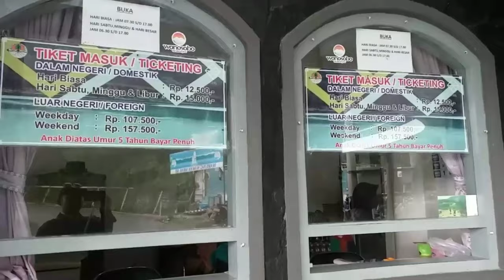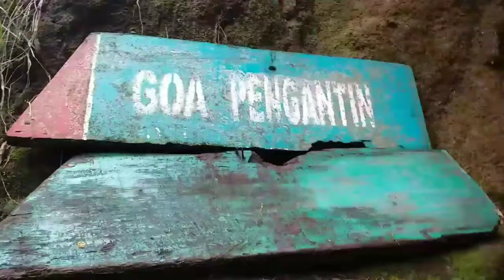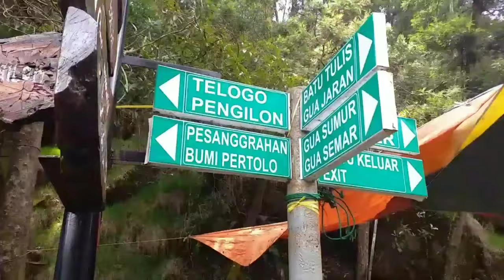Tour de Dieng #3 Explore Telaga Warna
ini adalah sekelumit catatan perjalanan saya Ke Dieng yang sudah saya rangkum dalam sebuah artikel

silahkan disimak kisahnya